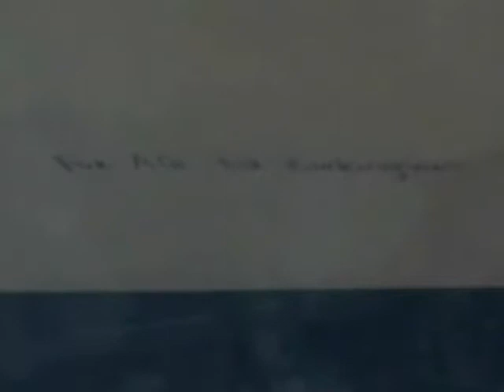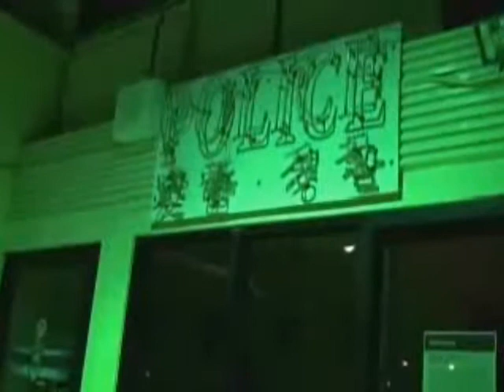KSPN2 Coverage of the House Impeachment Panel Meetings 10/4 Clip 5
KSPN2 Coverage of the House Impeachment Panel Meetings Clip 5   KSPN2 10/4/12